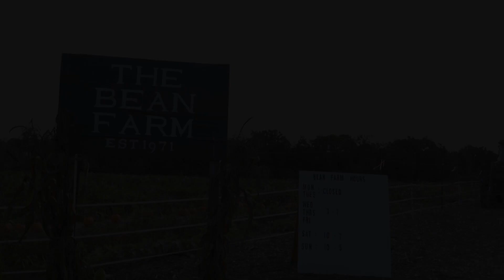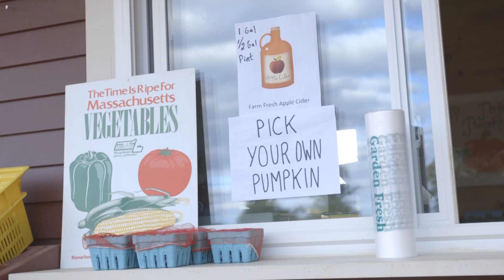Westwood Business Spotlight - Bean Farm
Westwood Business Spotlight for The Bean Farm!

We are the Westwood Media Center. We promote and enhance local television content to Westwood residents via cable and online channels to support an informed and active citizenry, increase the transparency and quality of civic decision-making, deepen understanding of local issues of importance, and promote civility in public dialogue while respecting the rights to free speech and creative expression.